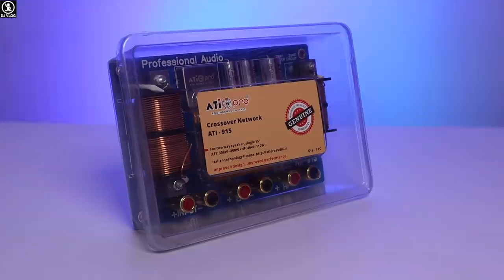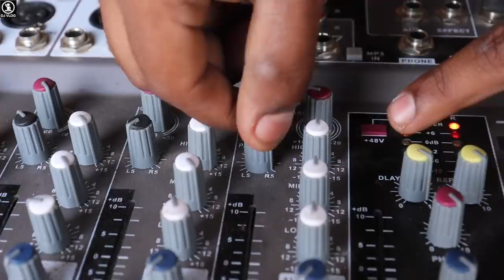High Quality वाला Network Plate For 300W-800W Speaker, 40W-110W Hf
Ati Pro Customer Care

-Model No.ATI915
-For Two Way Speaker, Single 15
(LF1=300W-800W + HF=40W-110W)